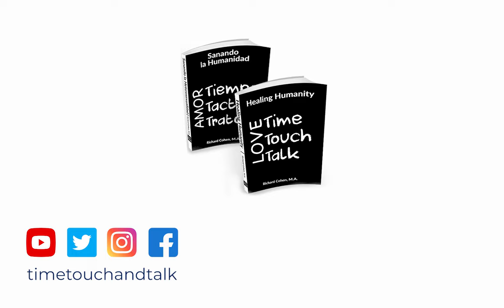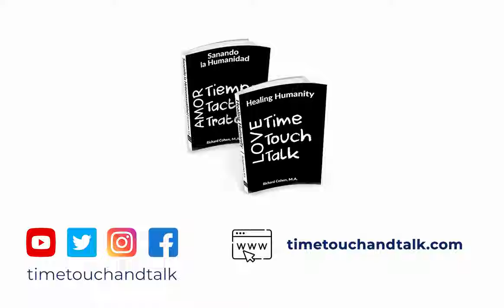Time Touch and Talk Introduction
Psychotherapist Richard Cohen introduces his latest book Healing Humanity: Time, Touch and Talk. He shares about his remarkable healing journey, and how he has assisted thousands of men and women throughout the world. Join him on this extraordinary journey of transforming the world through healthy Time, Touch and Talk.